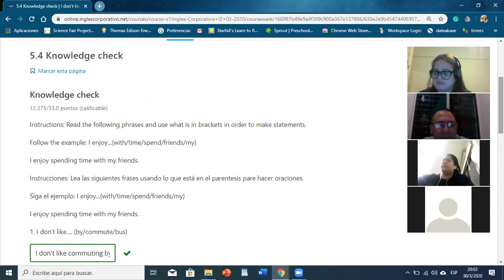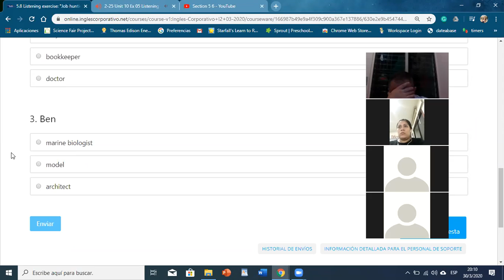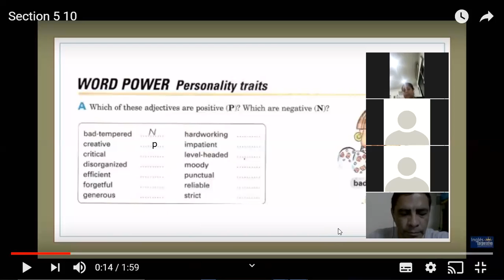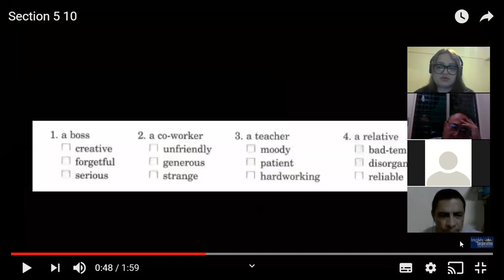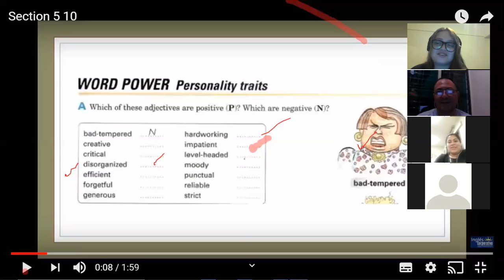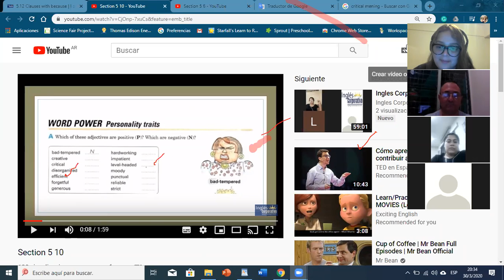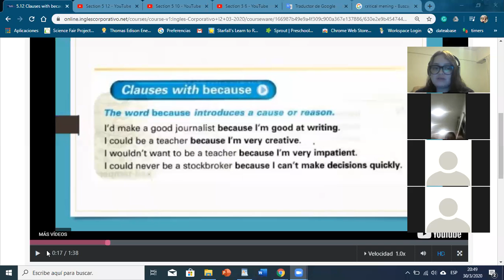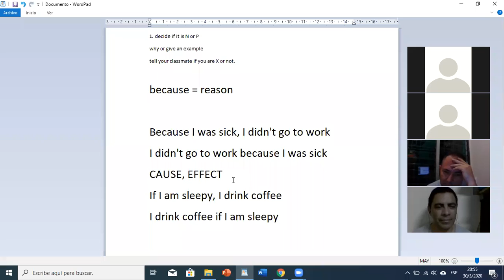Ingles Corporativo- Adjectives